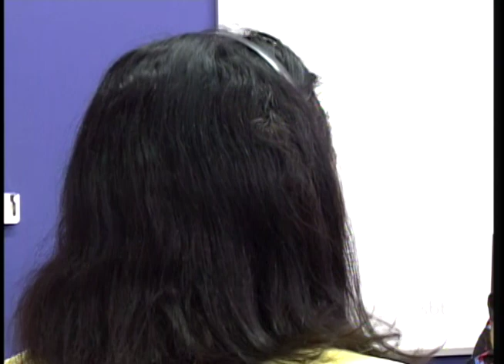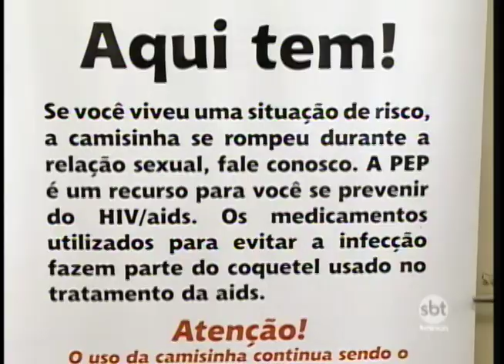Aids ainda é um desafio para o setor de saúde